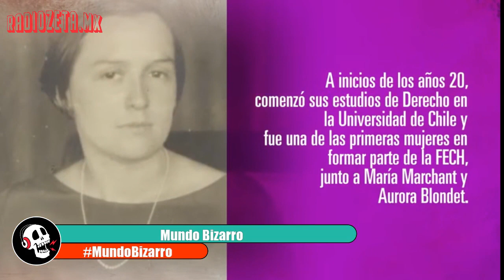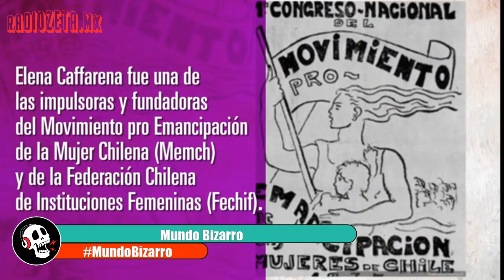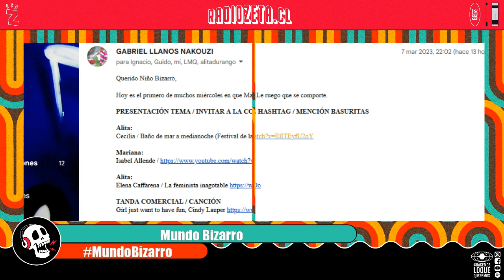Radio Zeta: Mundo BiZarro, MUJERES POWER DE LA CULTURA POP (08.03.23)